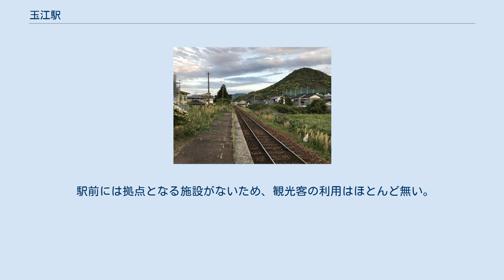玉江駅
ホーム上から萩方面を望む 玉江駅（たまええき）は、山口県萩市大字山田字西沖田にある、西日本旅客鉄道（JR西日本）山陰本線の駅。
 かつては「さんべ」、「ながと」などの急行も停車していたが、1997年3月22日のダイヤ改正で当該区間を走行する急行が全廃されたため、それ以降は普通列車のみが停車する。
 長門市方面に向かって右側に単式ホーム1面1線を有する地上駅（停留所）。
棒線構造のため、長門市方面行きと益田方面行きの双方が同一ホームを共用する。
 駅舎は現存するものの、無人駅（長門鉄道部管理）となっている。
乗車券は、駅舎内のキヨスクで購入できていたが、2007年（平成19年）1月現在キヨスクは閉店している。
 自動券売機等はないため列車内もしくは有人駅での運賃精算となる。
 2010年（平成22年）2月25日午後11時35分頃、駅のドアに飲酒運転の車が衝突しドアが破損したが、現在は修理されている。
 萩市中心部より橋本川を隔てて西側に位置する。
萩市役所へは東萩駅よりやや遠いが、萩市中心市街地の西北端にある萩城・指月公園・城下町へは当駅が最も近い。
 しかし当駅と城下町は1km以上離れており、また当駅から直接城下町へ行く交通機関は運行されておらず 萩循環まぁーるバスを利用することができるが、一方向の環状運行であり城下町方面から当駅へは3～5分程度で到着できるが当駅からは57～55分程度で到着となる。
 駅前には拠点となる施設がないため、観光客の利用はほとんど無い。
 ただし、萩市内にある高校（萩高校、萩商工）へはこの駅が最寄となるため学生の利用は多い。
 1日の平均乗車人員は以下の通りである。